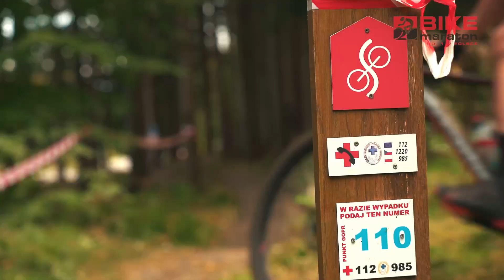Bike Maraton Świeradów-Zdrój 2021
Oficjalne video z Bike Maraton Świeradów-Zdrój 2021